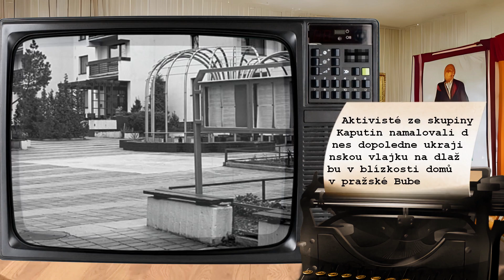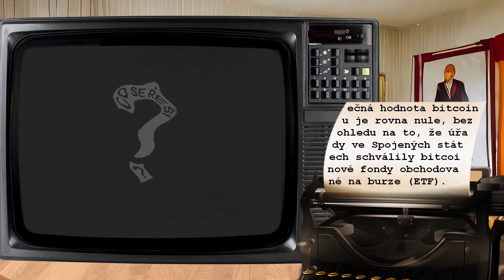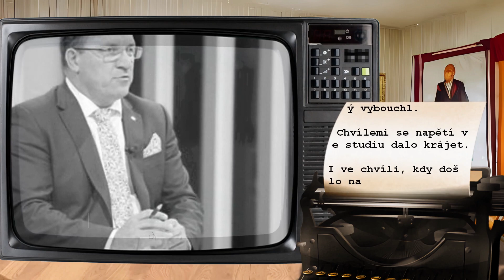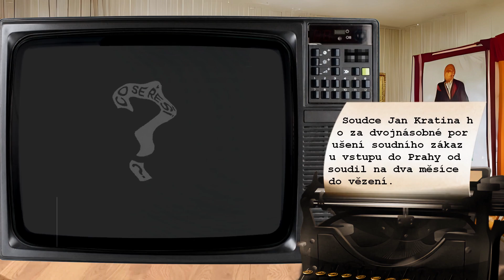Co se řeší 22.02.2024?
00:00 Úvod
00:19 Na sociální síti hrozil zabitím, policie u muže z Plzeňska našla granátomet
00:37 Namalovali v Praze ukrajinskou vlajku u domů s Rusy. Policie je odvedla
00:57 Skutečná hodnota bitcoinu je nula, varují ekonomové Evropské centrální banky
01:24 Německo dalo zelenou konopí pro rekreaci, lidé mohou mít doma až 50 gramů
01:47 Kdo pojede do Prahy, nechce demokracii. Ministr zašel ještě dál než Fiala
02:13 Česko dalo Ukrajině dva vrtulníky, shání pro ni 1,5 miliardy dolarů na munici
02:36 Ukrajinští uprchlíci v datech: na 180 tisíc jich chce zůstat, bojují s češtinou
02:58 Česko slaví Den za Ukrajinu. Prahou projde průvod, vystoupí Pavel i Zelenskyj
03:19 ANALÝZA: Bod zlomu. Kyjev bez pomoci padne, letošek může být rozhodující
03:37 Jako gestapo! Za znásilnění podmínka a tohle... Popelka jde do vězení. Před soudem zloba
03:55 Rozloučení a závěr